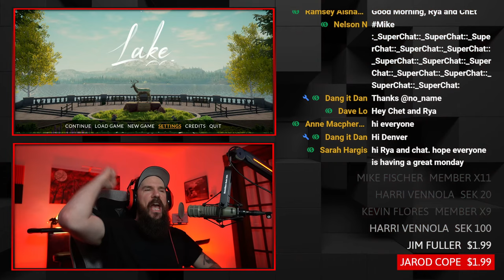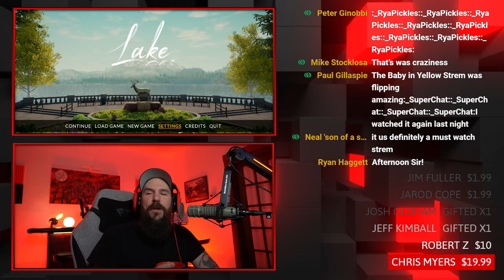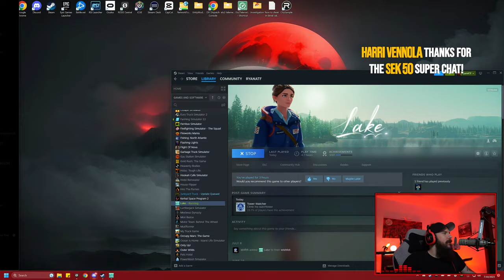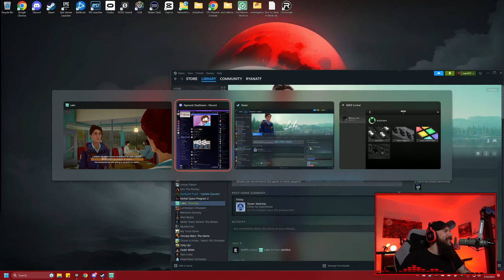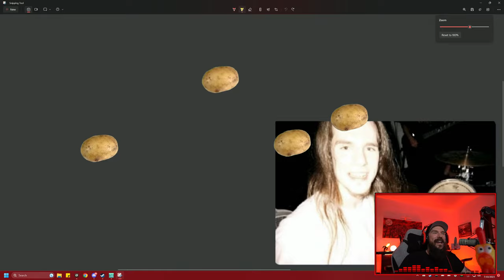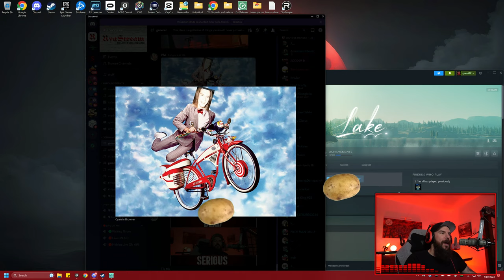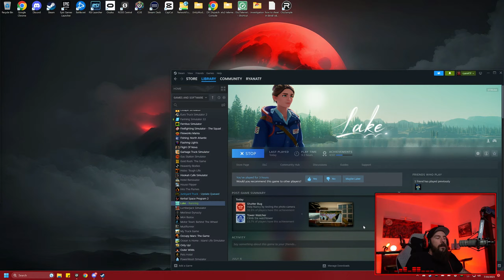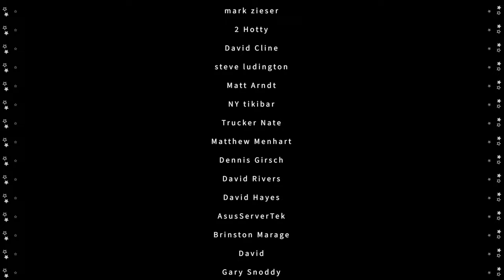Postal Carrier Mail Delivery In a Small Lakeside Town | Lake | Part 2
Lake is about giving up life in the big city for a couple weeks and taking over your dad's mail route in a small Oregon town.